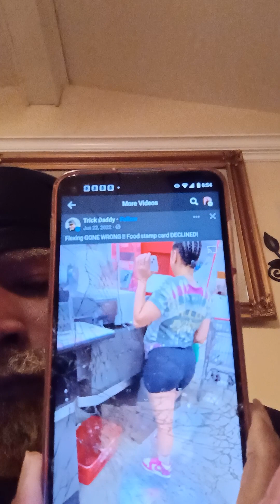Lady Card Declined